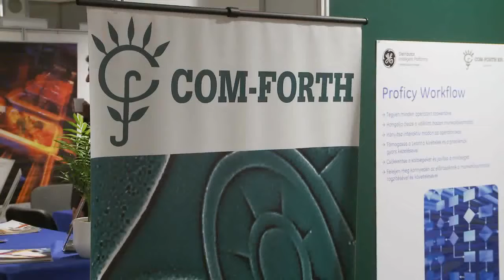PHARM Connect Congress 2011 by TEG The Events Group - Vendor and Sponsor Testimonial